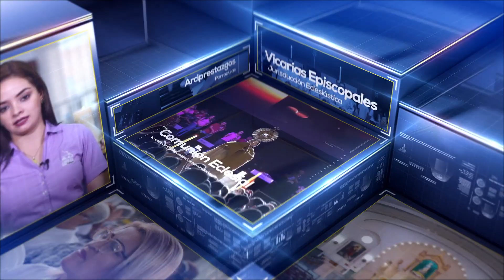Noticiero Arquidiocesano - 24 de junio de 2021